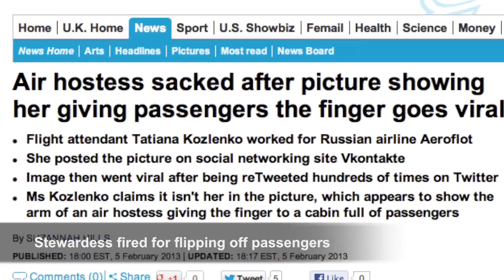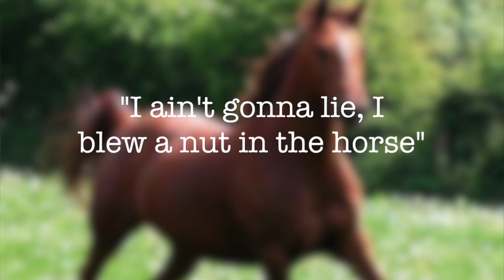Ryan Lochte's Nirvana cover - The Guyism Speed Round for 2/6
In today's Guyism Speed Round, Katie Nolan discusses Ryan Lochte's upcoming ESPN the Magazine cover, a man who tried to impregnate a horse, and more!